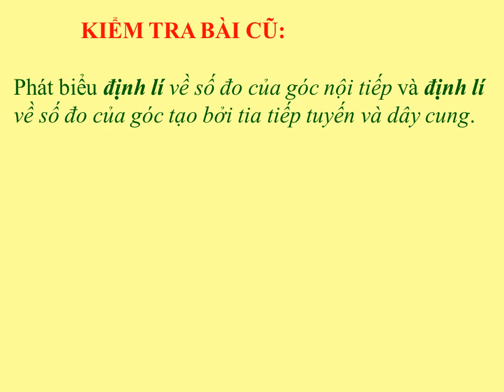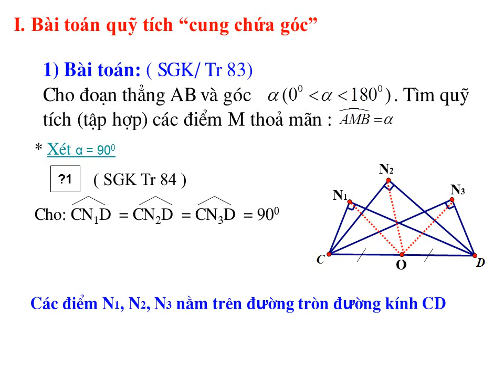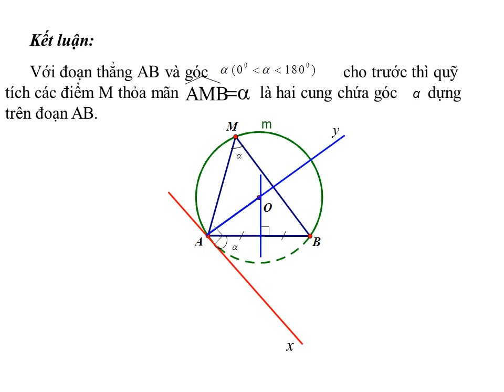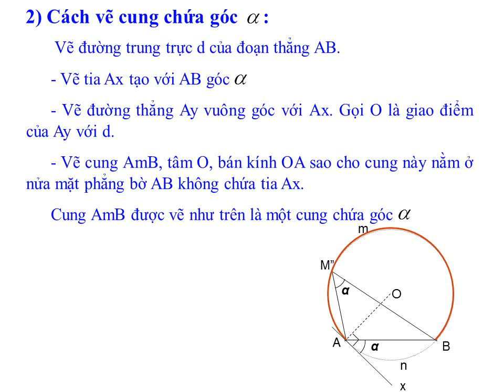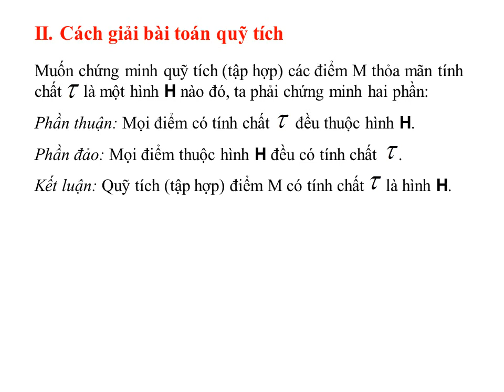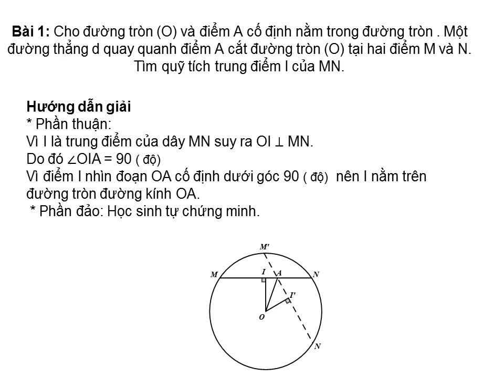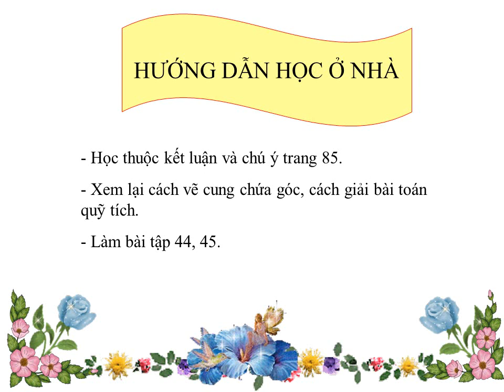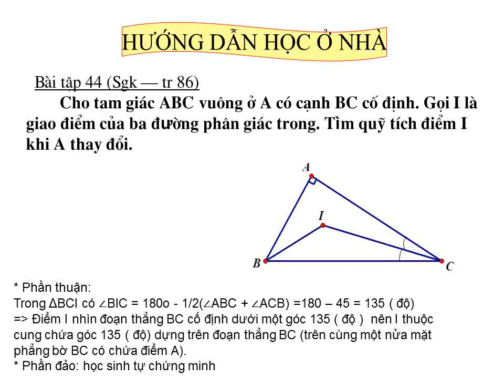HÌNH HỌC 9: TIẾT 43 CUNG CHỨA GÓC